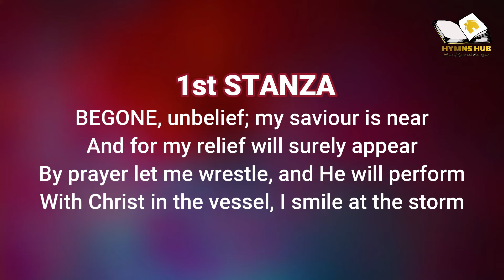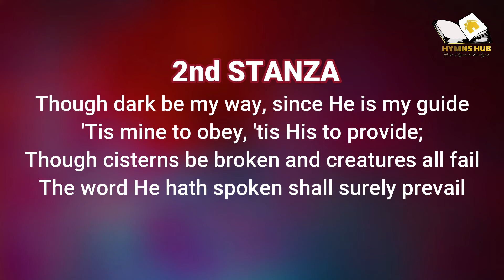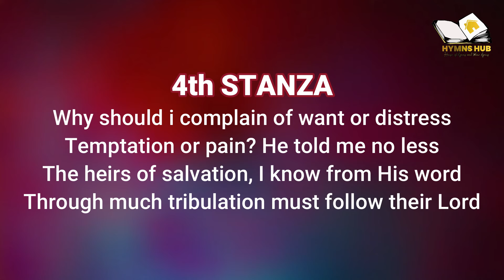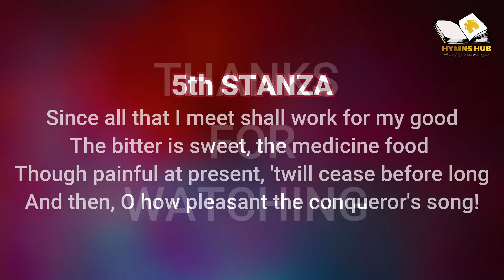MHB 511- Begone, unbelief my savior is near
Title: Begone, Unbelief; My Saviour Is Near
✍🏻 Composer: John Newton

METHODIST HYMN BOOK (MHB) 511

Stanza 1
BEGONE, unbelief; my Saviour is near,
And for my relief will surely appear:
By prayer let me wrestle, and He will perform;
With Christ in the vessel,
I smile at the storm.

Stanza 2
Though dark be my way, since He is my Guide,
’Tis mine to obey, ’tis His to provide;
Though cisterns be broken and creatures all fail,
The word He hath spoken shall surely prevail.

Stanza 3
His love in time past forbids me to think
He’ll leave me at last in trouble to sink;
While each Ebenezer I have in review
Confirms His good pleasure to help me quite through.

Stanza 4
Why should I complain of want or distress,
Temptation or pain? He told me no less;
The heirs of salvation, I know from His word.
Through much tribulation must follow their Lord.

Stanza 5
Since all that I meet shall work for my good,
The bitter is sweet, the medicine food;
Though painful at present, ‘twill cease before long;
And then, O how pleasant the conqueror’s song!